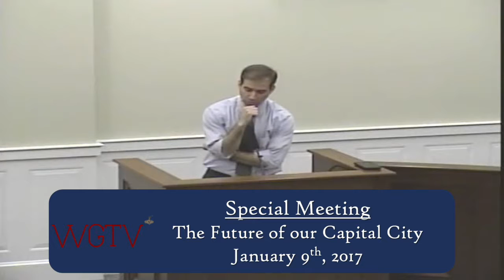January 9th, 2017 Special Meeting - Our Capital City's Future - 2nd Posting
Special meeting with Hartford mayor Luke Bronin.
Date: January 9th, 2017
Subject: The future of our capital city